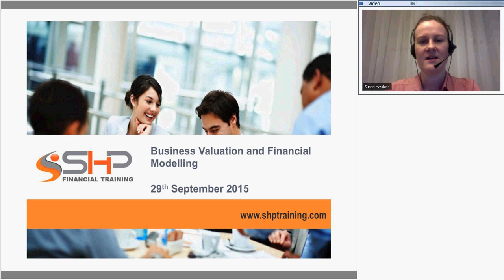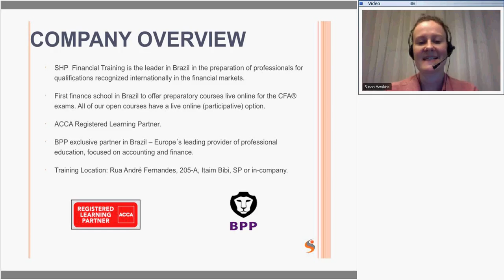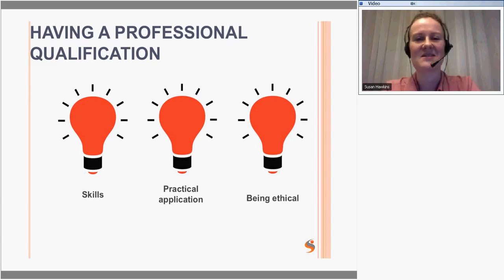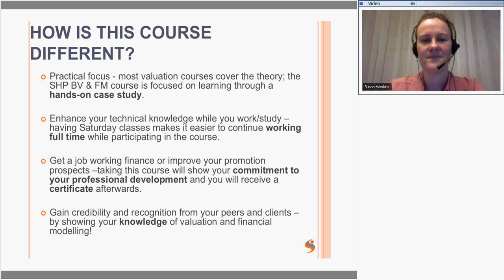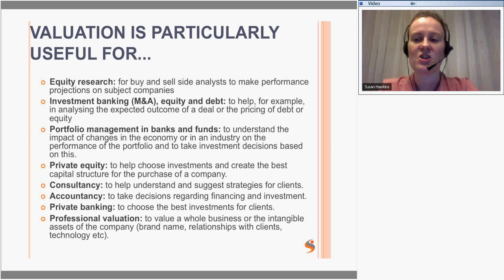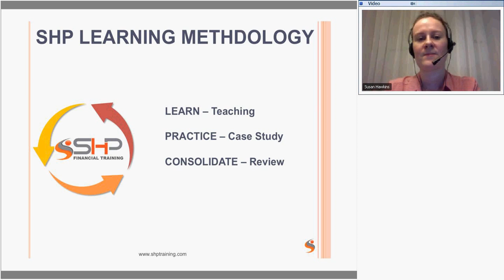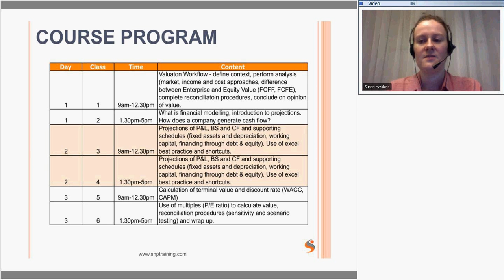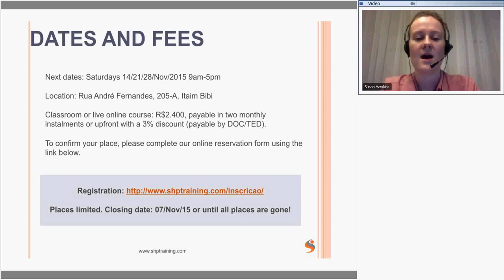Palestra sobre Business Valuation e Modelagem Financeira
Nosso curso de Business Valuation e Modelagem Financeira é voltado num case study prático de valuation de uma empresa. A capacidade de criar e entender modelos é uma das habilidades mais valorizadas no mundo dos negócios e das finanças hoje. É um conhecimento que será útil em qualquer trabalho em que é necessário compreender melhor o desempenho de uma empresa ou de outro investimento.

O programa irá ajudar você a:

● Saber como aplicar modelagem financeira na prática e construir um modelo financeiro abrangente.
 ● Entender os conceitos básicos da teoria de valuation.
 ● Provar o seu compromisso com seu desenvolvimento profissional.